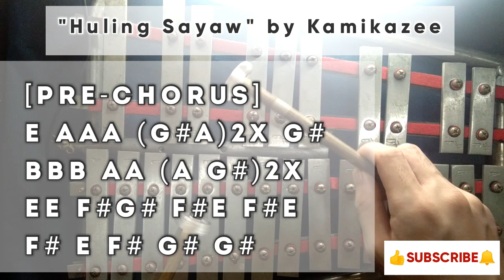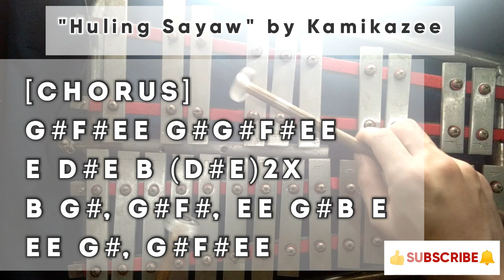Huling Sayaw - Kamikazee - Lyre Chords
[VERSE 1] - Watch/copy on the Video.
[PRE-CHORUS] - Watch/copy on the Video.
[CHORUS] - Watch/copy on the Video.

[VERSE 2]
EEE D# BB E BBBB C# B
BBB E BBB E D# B
(BB E)2x BB, B E, E B C#B
BBBB E BBB E D# B

[Back to PRE-CHORUS]

[Back to CHORUS]3x